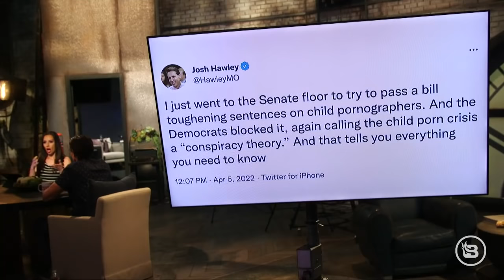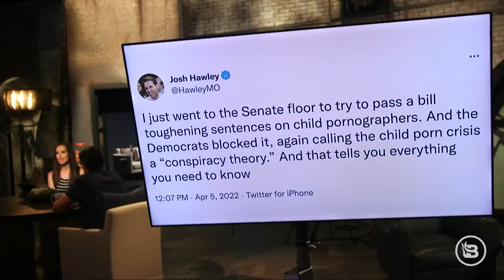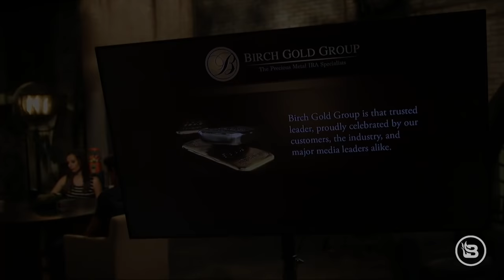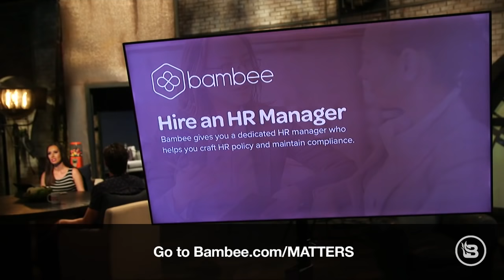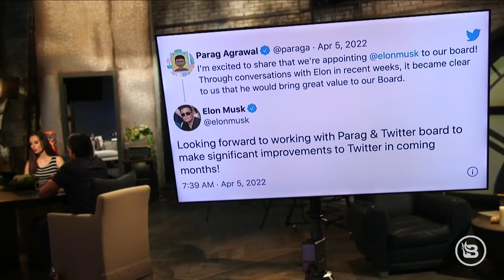TELLS YOU EVERYTHING: Dems BLOCK Hawley's Bill to PROTECT Kids | The News & Why It Matters | Ep 991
Sen. Mitt Romney announced that he will be confirming Ketanji Brown Jackson to the Supreme Court. Can he even call himself a Republican anymore? Despite Sen. Josh Hawley's attempt to pass a bill to toughen the offense against abusive imagery of children, Democrats don't want to address it. President Biden calls for Vladimir Putin to be charged for war crimes. And lastly, Elon Musk has made his way to Twitter's board of directors. What will he do with his newfound power?

To get started protecting your savings with gold in a TAX-SHELTERED account, request a free info kit from Birch Gold by texting the word "WHY" to 989898.

With Bambee, you can change the HR department from your biggest liability to your biggest strength. to get your FREE HR audit!